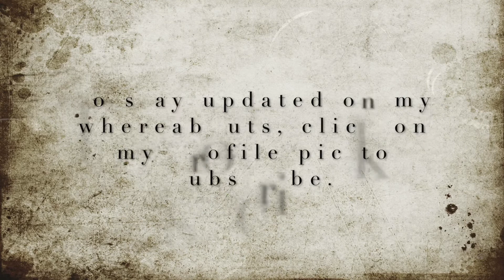Re-Birth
Just a quick update to my wanderings and whereabouts. Thanks for peeping.

"Change happens when the pain of holding on, becomes greater than the fear of letting go"
~ Spencer Johnson ~

"travel with the wind, you'll find us out there
lone drifting souls, living life on a dare"